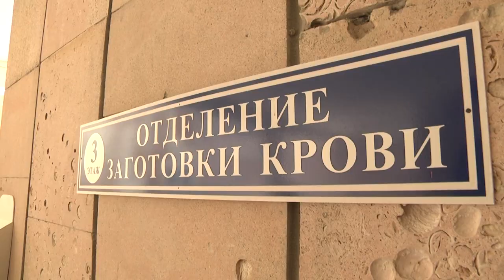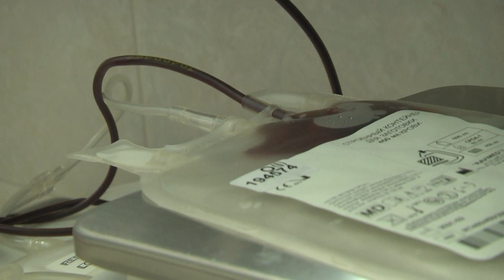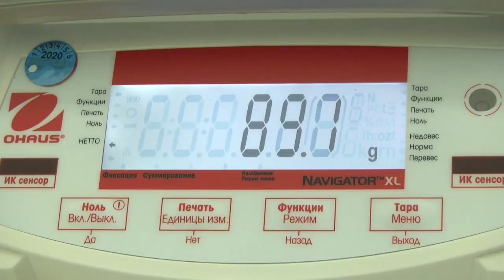2021-06-16 г. Брест. Акция «Сдай кровь, пусть в мире пульсирует жизнь». Новости на Буг-ТВ.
14-го июня в Беларуси отмечается Всемирный день донора крови. В этом году его девиз - «Сдай кровь, пусть в мире пульсирует жизнь». К процессу безвозмездной  донации уже подключилось много людей и процесс это набирает обороты. А это значит, что запас донорской крови в Бресте увеличивается, а путь к безвозмездному донорству продолжается. В этом году присоединились к акции и представители Московской администрации во главе с руководителем Андреем Филановичем.